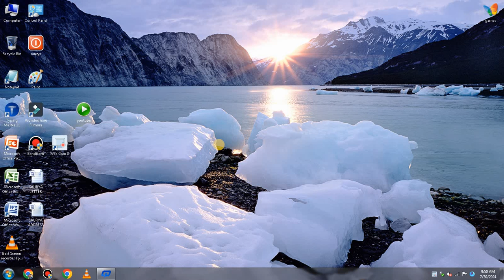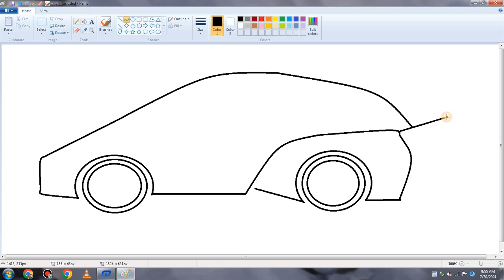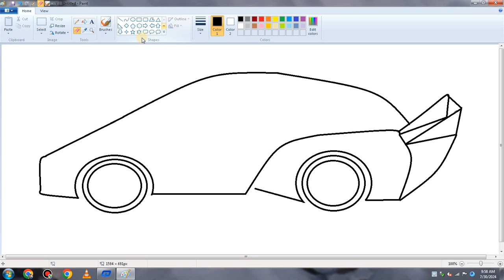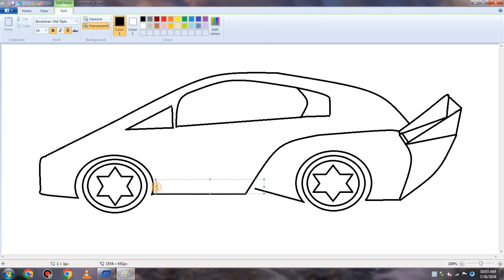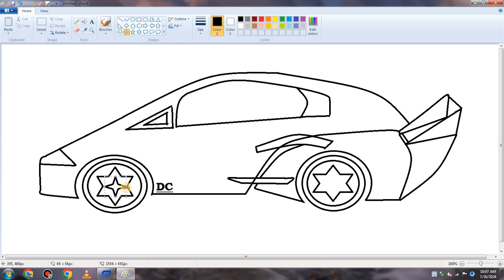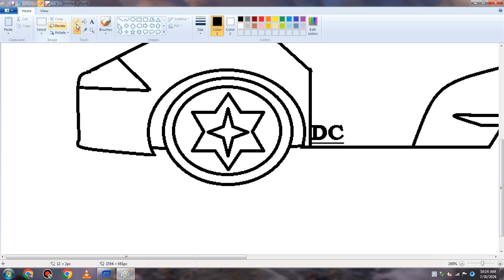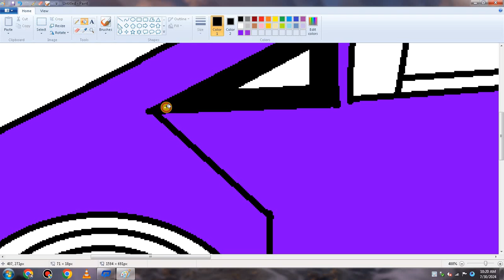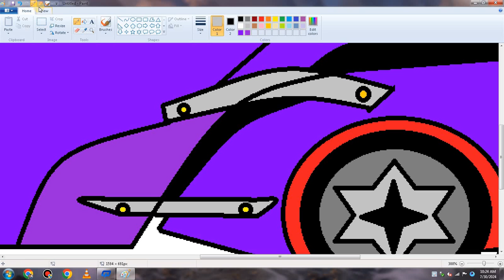Tarzan the Wonder Car Drawing Computer | Tarzan the Wonder Car in Ms Paint